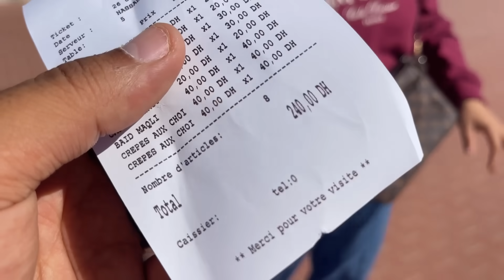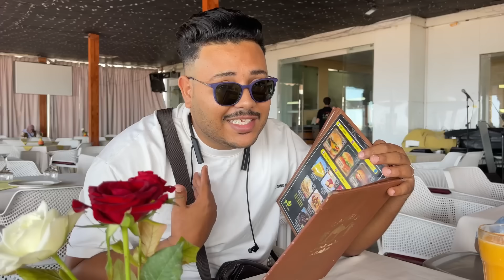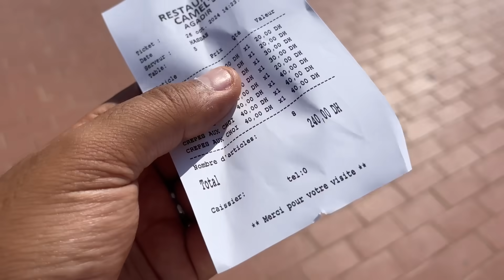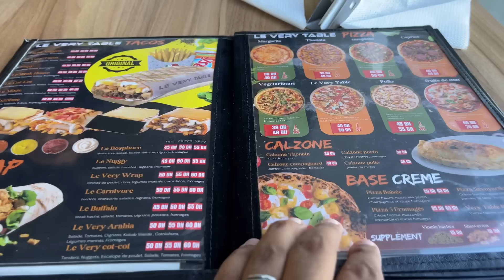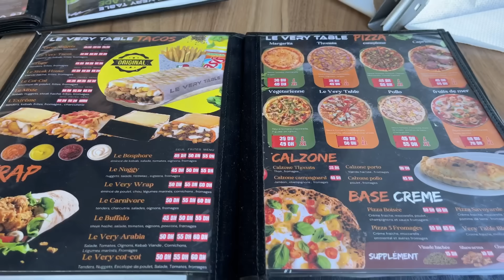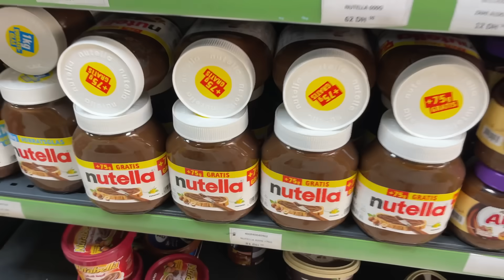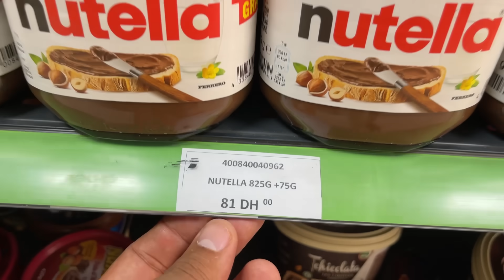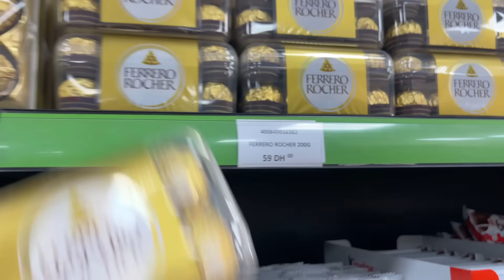روتينا ..فاخر ايام العطلة ‼️ ديت يونس للبحر🌞وضاعوا فلوسي فالسوبير🤑💵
روتينا فاخر أيام العطلة ‼️ في هذا الفيديو من لعزاوي فاميلي، قررت أخذ يونس للبحر 🌞 للاستمتاع بأفضل الأوقات! ولكن، المفاجأة كانت عندما ضاعوا فلوسي في السوبرماركت 🤑💵! من التحديات الممتعة إلى المفاجآت المدهشة، كانت اللحظات مليئة بالضحك والمرح. تابعوا معنا هذا الروتين المليء بالمقالب والأرباح المفقودة، واكتشفوا كيف تجاوزنا المواقف الصعبة واحتفلنا بالعطلة! 🎉💸"
👇🔥La3zawi Instagram 🔥👇
la3zawi family one تحديات الطفولة